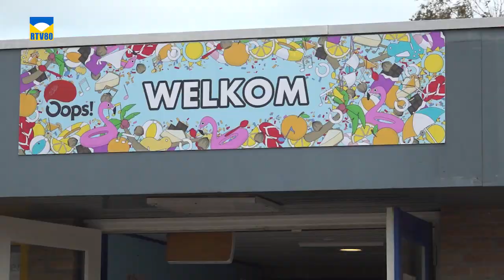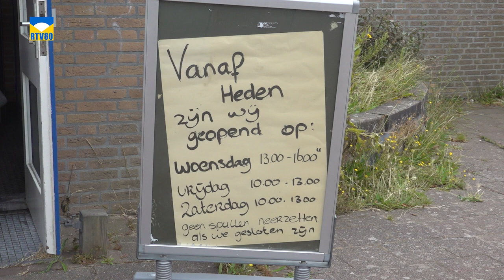'Bijzondere mensen' op RTV80 TV: Tamara Tuls van Kledingbank NHN in Egmond.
Een nieuwe RTV80-aflevering van 'Bijzondere mensen'. Marja Bak-Aal in gesprek met Tamara Tuls, eigenaar van Kledingbank NHN in Egmond aan den Hoef.